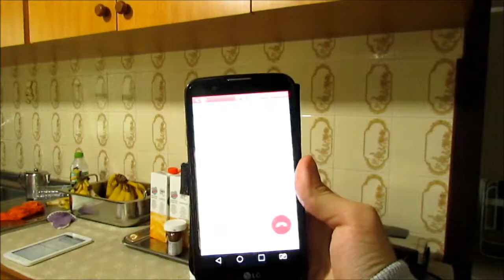Lucas e Arthur 1ª Temporada Episódio 7 A Destruição